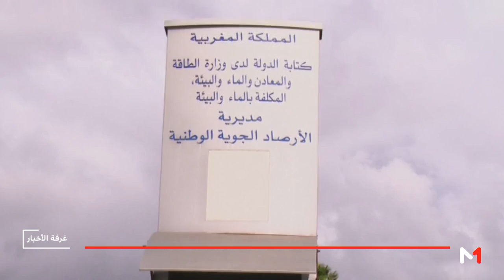المغرب .. أمطار قوية مع هبوب رياح غدا الجمعة